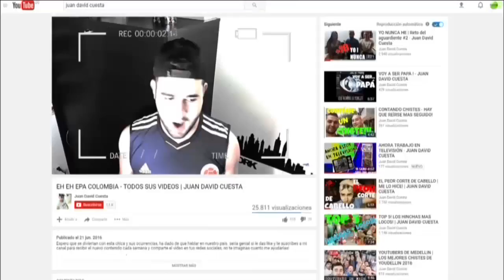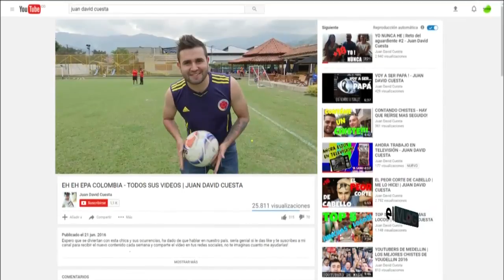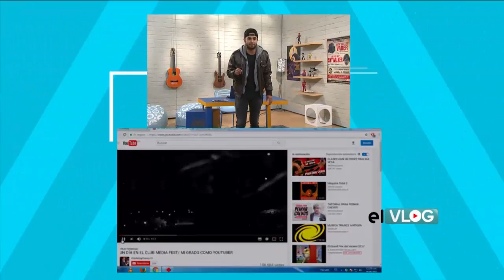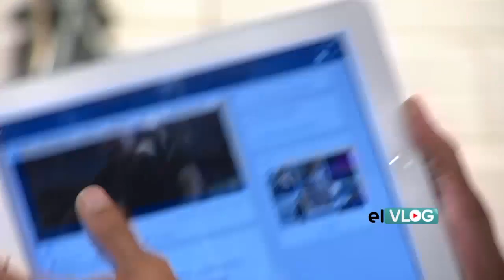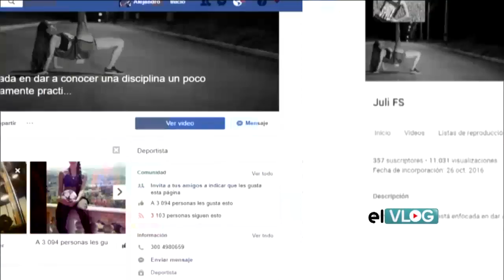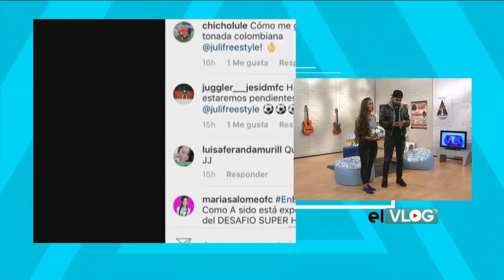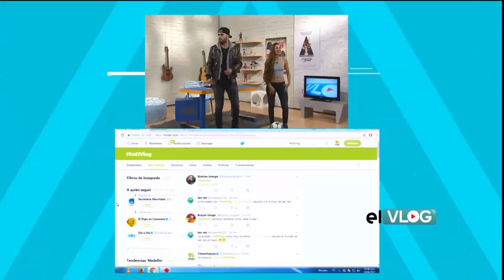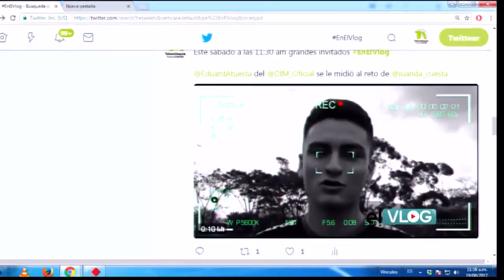El Vlog - Capitulo 7 completo: Las redes Sociales y el Fútbol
Juan David se coló en el entrenamiento del Deportivo Independiente Medellín para hablar con los expertos en la materia sobre los contenidos que se suben en las redes sociales acerca del deporte rey.

Además en el programa nos acompañó Juli Jaramillo @JuliFreestyle una reconocida instagramer que es pionera en Colombia en la práctica del fútbol freestyle.

Juan David también fue retado a convertirse en el nuevo arquero del "Poderoso" y para lograrlo entrenó con Eduard Atuesta y Jimmy Gómez, jugadores profesionales del DIM.